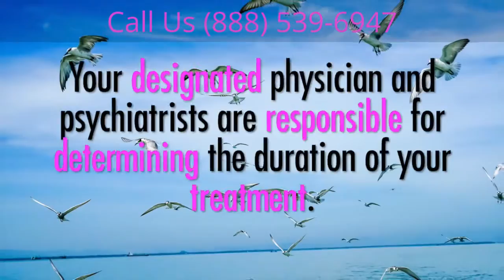Glenview IL Right Path Drug Rehab Center & Addiction Treatment Center 888­539­6947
Our network of providers at Right Path Drug Rehab Glenview is passionate about assisting you through the process of recovering from your drug addiction. We have successfully helped countless individuals and would love to extend the same opportunity to you or a loved one of yours. Each of our addiction recovery programs include a medically assisted detox, as well as a stay in one of our luxurious sober living homes alongside others living in recovery. We are
committed to facilitating your recovery from drug or alcohol addiction. All you have to do is reach out for help.

Your treatment will begin with a medically assisted detox that will be free from withdrawal symptoms, thanks to the regulated and non­addictive medication prescribed by our physicians. Once you have completed a successful detox, you will move into one of our welcoming and modern sober living facilities. Here, you will learn positive coping mechanisms like yoga, meditation, art, exercise, 12 step programs, individual therapy, and group counseling. These positive practices are designed to replace substance abuse when you experience temptation or emotional distress. Call one of our licensed intake coordinators today at 888­539­6947 to begin the process of getting treatment.